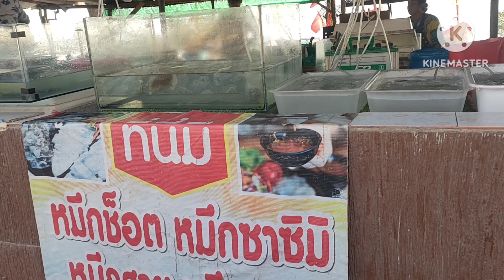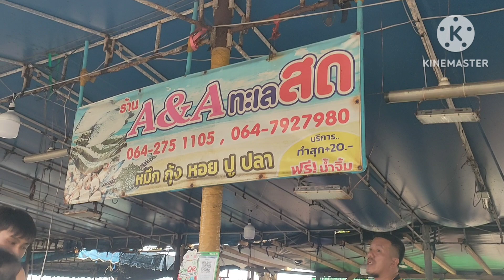อาหารทะเลสด ชายหาดแหลมแม่พิมพ์ จังหวัดระยอง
มาทะเลทั้งที่พลาดไม่ได้กับอาหารทะเลสดที่ชายหาดแหลมแม่พิมพ์ จังหวัดระยอง เป็นตลาดเล็กๆที่ชาวประมงนำขึ้นจากเรืมาขายสดๆมีบริการปิ้งย่างด้วยก่อนจะไปนั่งชมวิวเล่นน้ำทะเลก็แวะซื้อไปนั่งกินริมหาดด้วยจ้า
id line patt
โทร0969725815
ขอบคุณทุกท่านที่ติดตามรับชมคะ